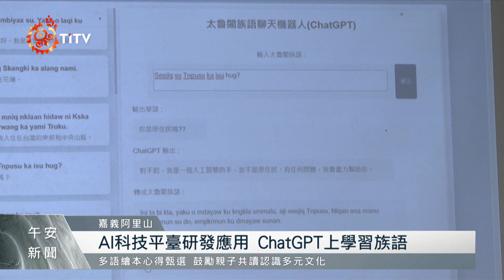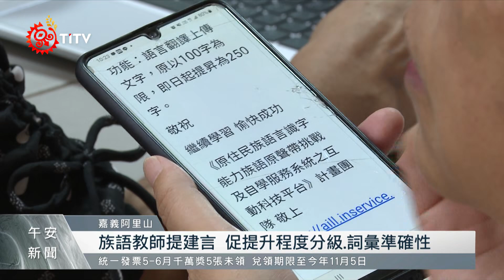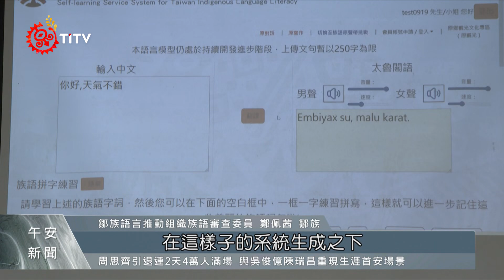建置鄒族語學習平臺 跨部會舉辦共識會議｜每日熱點新聞｜原住民族電視台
國科會近年展開「 以包容為導向的科技計畫」，發展「 原住民族語言人工智慧科技平臺研發與教育應用」等計畫，整合了國網中心、高師大、陽明交大、原語會以及相關語言學會，合作進行開發；今年找上鄒族語推組織，希望建立 鄒族語別學習平臺。